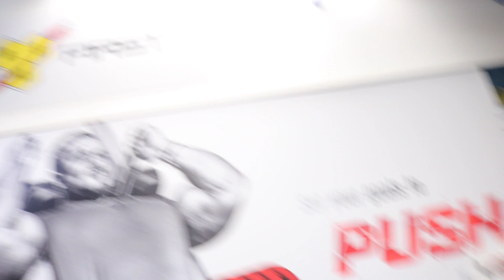SwenchVlog - 4 Weeks Out, Big Arms & Ultimate Fitness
Another instalment of the SwenchVlog

Big Shoutout to MaxiNutrition, Prepped & Packed, Pro Gains & Ultimate Fitness Birmingham. Check them all out on Instagram here:

As always get us on all socials - @TeamSwench

Have a good Bank holiday weekend!

SWENCHGANGGGGGG